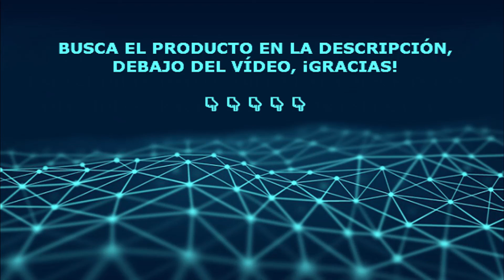🔥 ESTUFA de PELLET con HORNO JOIMA VITTA NATURE | AMAZON 👍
00:00 INTRO DISPOSITIVOS TECNOLÓGICOS
00:13 JOIMA VITTA NATURE
02:21 ¡¡¡SUSCRIBETE A DISPOSITIVOS TECNOLÓGICOS!!!

En este vídeo te presento una estufa de pellet con horno sin electricidad, bien valorada en Amazon. De diseño ecológico, no necesita conexión a la red eléctrica y dispone de un pequeño horno de cocina en la parte superior, que puede llegar a los 250 grados centígrados de temperatura máxima. El pélet se carga por la compuerta superior y la regulación de apertura de tiro es mediante válvula manual en la parte posterior. Dispone de un cajón de fácil extracción y limpieza para recoger la ceniza y un cacillo donde se quema el pélet. El sistema de apagado es manualmente mediante válvula de cierre. La mayoría de usuarios valora la robustez y calidad de los materiales, la gran eficacia de calentado, la facilidad de limpieza, el bajo nivel de ruido, la independencia del suministro eléctrico y la buena relación calidad-precio. ¡Caliéntate y cocina sin electricidad!

AVISO LEGAL: Este video contiene enlaces de afiliado de Amazon España, lo que significa que, si haces click en alguno de los enlaces, puedo llegar a recibir pequeñas comisiones por compras, sin ningún sobrecoste para el comprador. Esto ayuda a mantener el canal y que siga haciendo vídeos de ayuda a decisión de compra. Si en este vídeo aparece material de tu copyright que no quieres que aparezca, házmelo saber en la dirección de correo ¡Gracias!